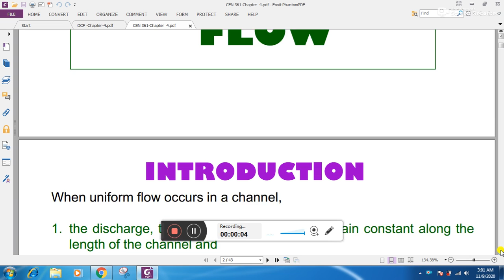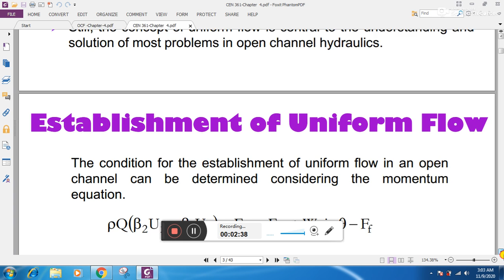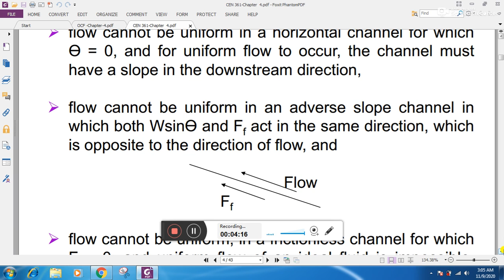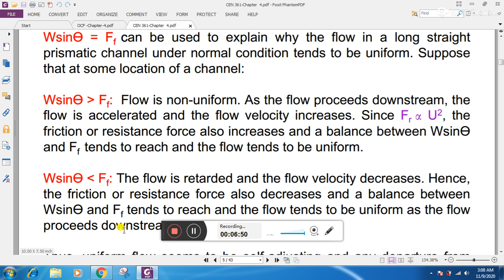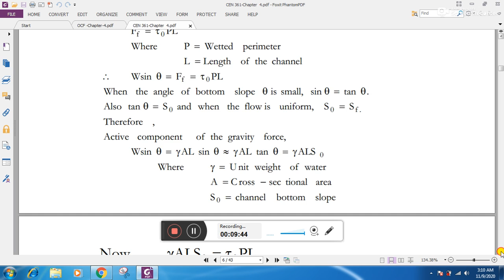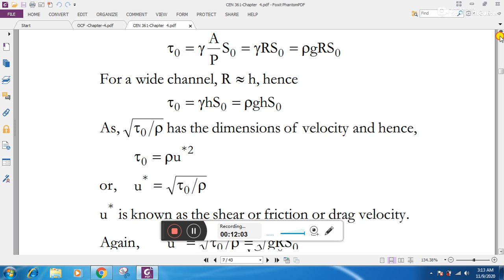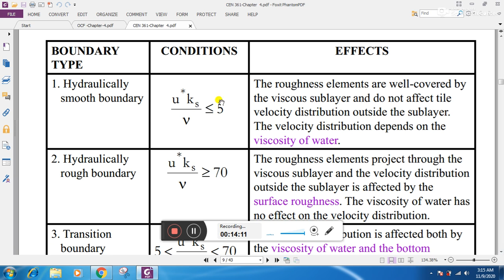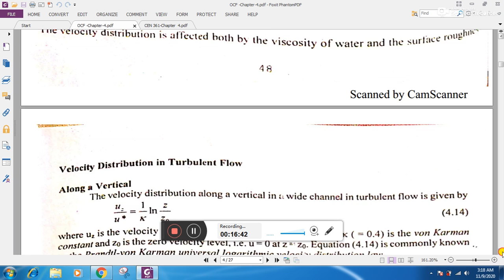Open channel Flow (CEN 361) Lecture-8 Chapter-4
Chapter 4: Uniform Flow

This course is designed to provide a basic understanding and knowledge of the technical and practical aspects of flows in open channel, characteristics and type of flow, governing equations, design of channels and flow control mechanisms

Materials:
1. Dr. Abdul Halim, “Open Channel Flow notes for undergraduate students”,
2. Subrata Chowdhury, “Open Channel Flow notes for undergraduate students”,

Special thanks to them for their support and kind cooperation.